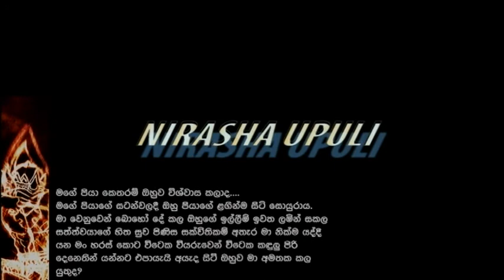Rawana Drama By Noughty Boys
This Is a truth character of Sri Lankan King Rawana Ruled In early 6000 years .